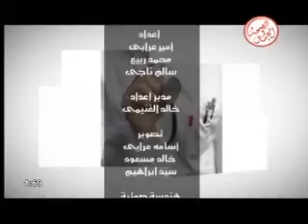برنامج مستشارك الطبي 28-4-2013 # قناة الصحة والجمال